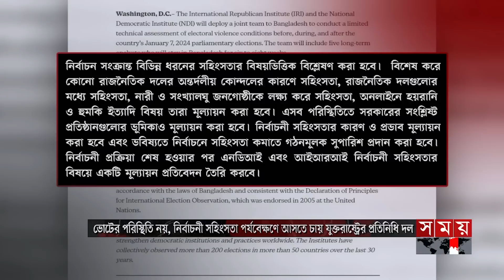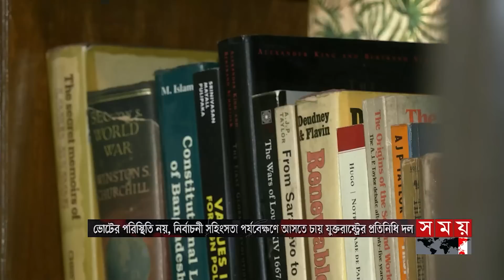সময় সংবাদ | সকাল ১০টা | ২৫ নভেম্বর ২০২৩ | Somoy TV Bulletin 10am | Bangladeshi News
১. আরও দু'টিসহ চার বিভাগে আওয়ামী লীগের প্রার্থী চূড়ান্ত। রোববার পূর্ণাঙ্গ তালিকা প্রকাশ। শেষ দিনেও জমজমাট জাতীয় পার্টির ফরম বিক্রি। নেয়া হলো সাক্ষাৎকারও।

২. সরকারের পদত্যাগ ছাড়া তফসিল নিয়ে ভাবছে না বিএনপি। ভোটে না গেলে প্রশ্নের মুখে পড়বে দলটি। বলছেন বিশ্লেষক। আত্মগোপনে না থেকে স্বাভাবিক রাজনীতিতে ফেরার তাগিদ।

৩. ভোটের পরিস্থিতি নয়, নির্বাচনী সহিংসতা পর্যবেক্ষণে আসতে চায় যুক্তরাষ্ট্রের প্রতিনিধি দল। নেতিবাচক মনোভাব নিয়ে আসলে প্রতিবেদন নিয়ে প্রশ্ন উঠবে। বলছেন বিশ্লেষক।

৪. হরতাল-অবরোধে ট্রাক-কাভার্ড ভ্যানসহ যানবাহনের ভাড়া দ্বিগুণ। বিপাকে গার্মেন্টস মালিকেরা। শ্রমিক পরিবহনে পর্যাপ্ত বাস না পাওয়ায় উৎপাদন নেমেছে অর্ধেকে।

৫. জিম্মি ১২ বিদেশিসহ ২৫ জনকে মুক্তি দিলো হামাস। ৩৯ ফিলিস্তিনি বন্দিকে ছেড়ে দিলো ইসরাইল। নতুন জীবন পেয়ে আনন্দে আত্মহারা ভুক্তভোগীরা। উচ্ছ্বসিত স্বজনরা।

Somoy TV: t.ly/Se1z
Somoy TV Bulletin: t.ly/iqIq
Somoy Entertainment: t.ly/3dWC
Somoy Sports: t.ly/iASp
SOMOY TV ISLAMIC: t.ly/zU6a

Somoynews.tv: t.ly/Y7ab
খেলার সময়: t.ly/xJ5H
সময়ের গল্প: t.ly/EW3M
এ সময়ের বাণিজ্য : t.ly/m3ir

Groups:
Somoy TV (Official)✅: t.ly/ajiO
Somoy Entertainment✅: t.ly/8CLh
Somoy Business✅: t.ly/4xaJ